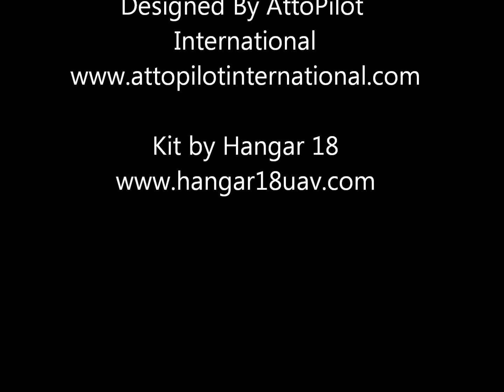Foamaroo Flight Test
Foamaroo UAV/FPV Test with 5000 mAH Battery